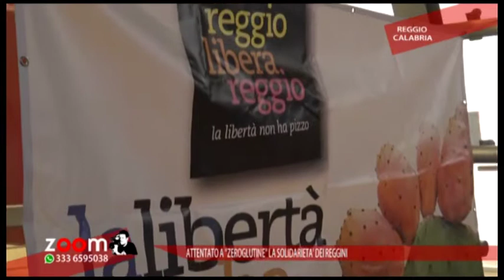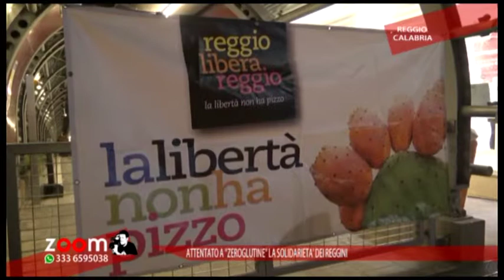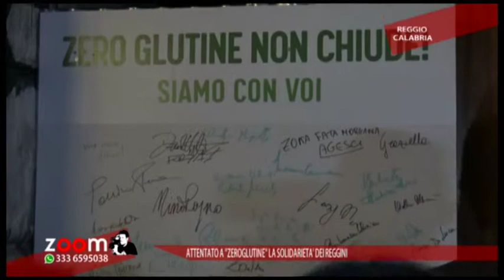ATTENTATO A "ZEROGLUTINE"LA SOLIDARIETA DEI REGGINI